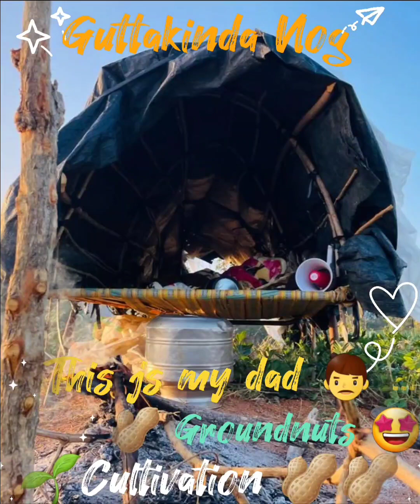Guttakinda Formers cultivation of groundnuts 🥜🥜🥜☘️🍀🌱